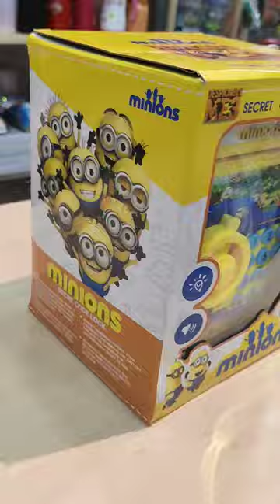Unboxing ATM piggy bank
ATM piggy bank